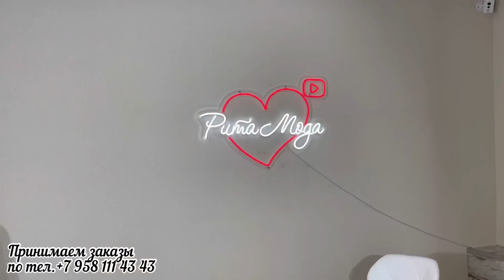АКЦИЯ! КАШЕМИРОВЫЕ ПАЛАНТИНЫ БЕСПЛАТНО!!! НОВАЯ КОЛЛЕКЦИЯ! ПЛАТЬЯ, ДЖЕМПЕРА И ШАПОЧКИ!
ВНИМАНИЕ!!! АКЦИЯ!!!
КАШЕМИРОВЫЕ ПАЛАНТИНЫ БЕСПЛАТНО!!!
Представляем Вам новую коллекцию: шикарные платья, уютные джемпера, стильные шапочки и очаровательные палантины!
Смотрите с удовольствием и делайте заказы!
Ждем ваши 💬 и 👍!

🕙Тайминг:
00:00 Трейлер
00:29 Приветствие
01:10 Сайт магазина
01:51 Палантин, зебра / 1450 руб.
02:20 Шапка, слоновая кость / арт. 700 / 1650 руб.
02:53 Палантин с желтыми вставками / 1450 руб.
03:10 Шапка, черная / арт. 700 / 1650 руб.
03:40 Палантин, геометрический рисунок розовый с серым / 1450 руб.
04:03 Шапка, жемчужно-серая / арт. 700 / 1650 руб.
04:26 Палантин, тигровый рисунок / 1450 руб.
05:24 Акция!!!
05:52 Комплект шапка+снуд, 5 шикарных расцветок / 2100 руб.
06:34 Платье с золотистой отделкой (р.р. 44-54) / арт. 2076 / 3100 руб.
07:17 Платье серебристое (р.р. 44-54) / арт. 2076 / 3100 руб.
07:54 Подпишитесь, чтобы быть в курсе новинок!
08:10 Платье нежно-розовое (р.р. 44-54) / арт. 2076 / 3100 руб.
08:46 Платье бирюза (р.р. 44-54) / арт. 2076 / 3100 руб.
09:15 Платье черное (р.р. 44-54) / арт. 2076 / 3100 руб.
09:49 Блестящее платье, серебристое (р.р. 48-56) / арт. 30 / 1900 руб.
10:48 Блестящее платье, золотистое (р.р. 48-56) / арт. 30 / 1900 руб.
11:40 Платье, золотистое (р.р. 48-58) / арт. 301 / 2100 руб.
12:38 Платье, серебристое (р.р. 48-58) / арт. 301 / 2100 руб.
13:13 Джемпер в полоску  (р.р. 52-60) / арт. 756 / 2100 руб.
14:05 Джемпер зебра (р.р. 52-60) / арт. 8011 / 2100 руб.
14:52 Лосины (р.р. 46-58) / арт. 910 / 1350 руб.
15:09 Теплое платье в клеточку (р.р. 48-54) / арт. 1466 / 2600 руб.
15:48 До новых встреч!

А еще больше новинок и изделий из распродажи вы можете посмотреть на нашем сайте:

💖Вся одежда подбиралась мной лично с любовью из тысячи моделей. Высылаем во все регионы и за границу!

✉Адрес интернет-магазина "Рита Мода":
г. Санкт-Петербург, ул. Бабушкина, дом 82, корпус 2.

Интересные видео РИТЫ ЛАЙФСТАЙЛ:
🌹В ПИТЕРЕ ЖИТЬ! Невский проспект, Казанский собор, Дворцовая площадь,